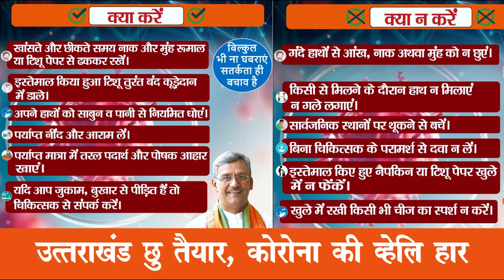Coronavirus New Video